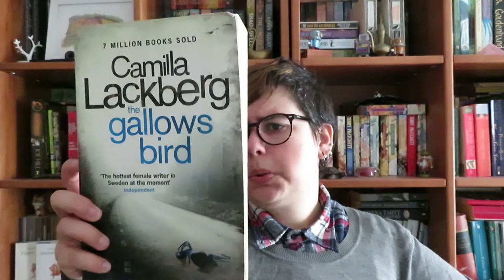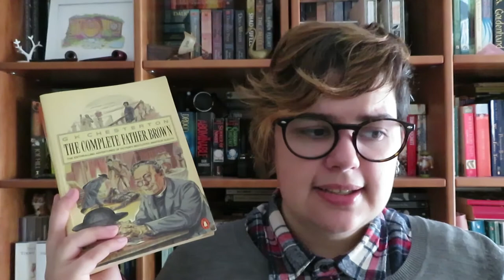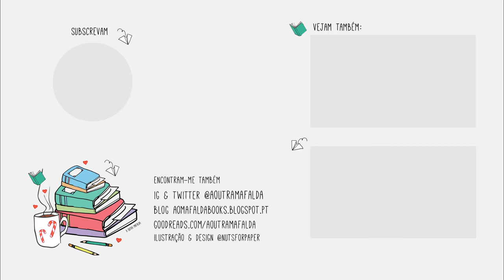Dia 11 | 7 Séries de Policiais & Thrillers que vou ler em 2019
Dia 11 de Bookish Vlogmas ou aquele em que todos os livros começam com The ;)

📚 Livros mencionados!
- The Devil's Star de Jo Nesbo
- The Fire Witness de Lars Kepler
- The Silkworm de Robert Galbraith
- The Gallows Bird de Camilla Lackberg
- The Killing de David Hewson
- The Mephisto Club de Tess Gerritsen
- The Complete Father Brown de G.K. Chesterton